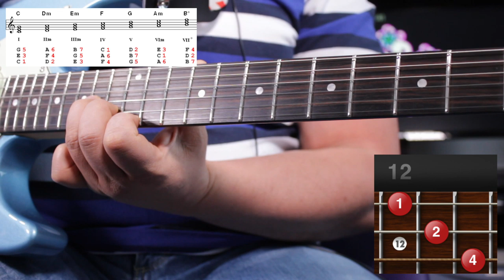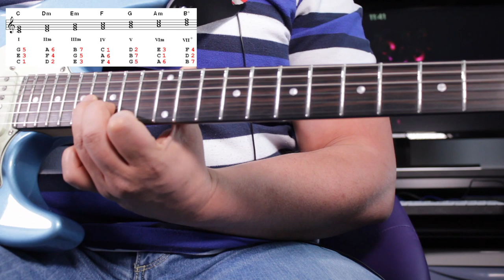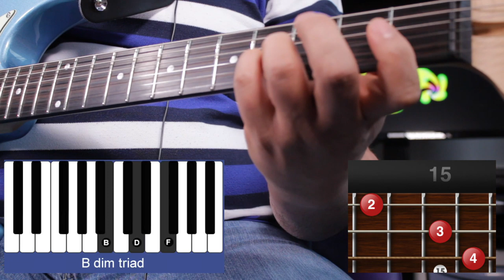تعليم جيتار - التآلفات الثلاثيه - الكوردات للسلم الكبير - Major Scale Triads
درس من دروس الهارموني يشرح التآلفات الهارمونيه السلم الكبير كلها